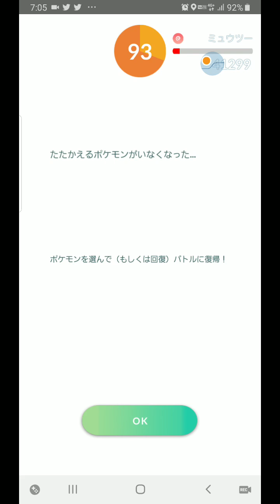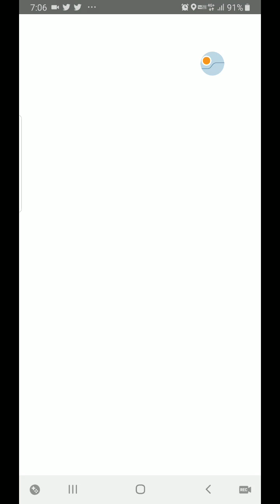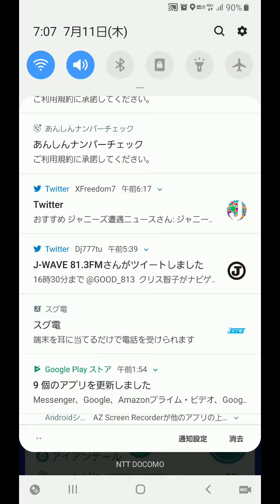ポケモンgo アーマード ミュウツー ゲットなるか？